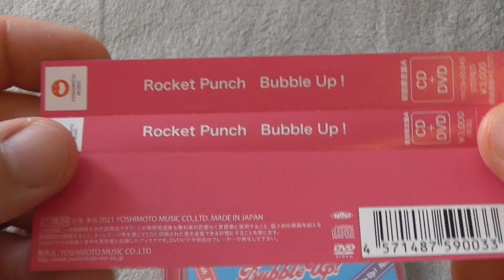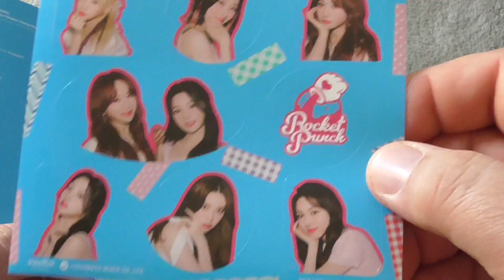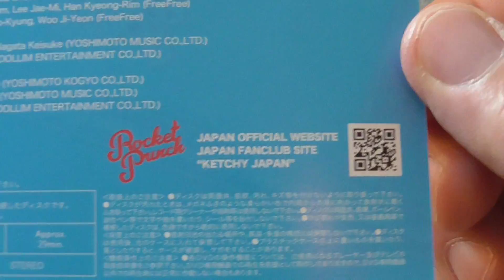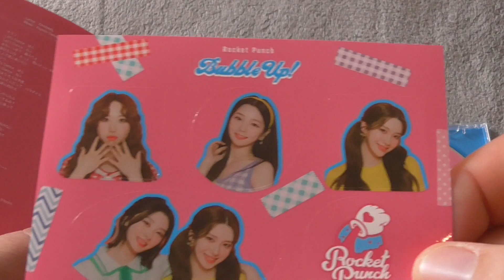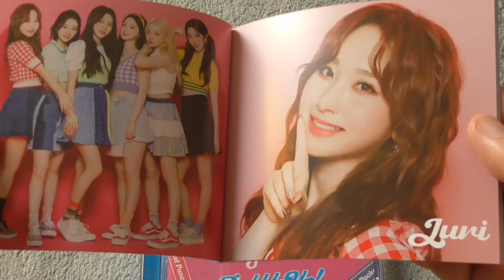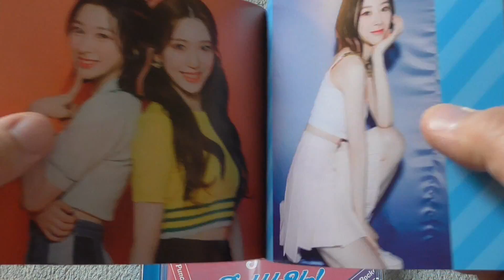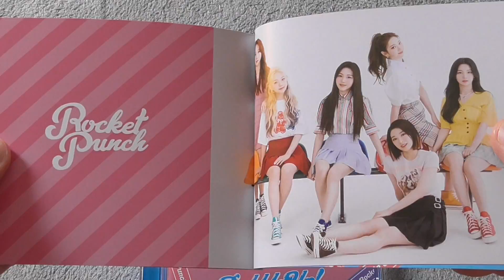JPop Unboxing ~ Rocket Punch 1st Japan Mini Album 'Bubble Up' 🌠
Intro: 'Seifuku no Mannequin' by Nogizaka46 (Copyright Sony Records)